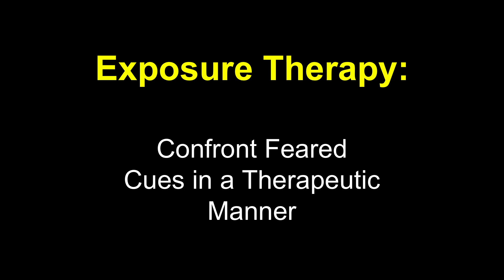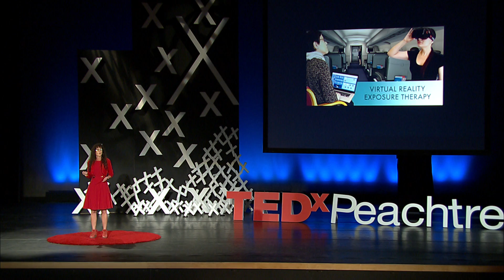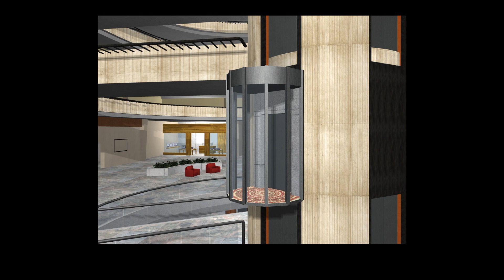Can Behavior Be Influenced By The Virtual World? | Barbara O. Rothbaum | TEDxPeachtree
Psychologist Barbara Rothbaum has been using VR to successfully treat phobias since the mid-1990s. She shares her recent success in treating PTSD in soldiers returning from the Middle East.

Barbara O. Rothbaum is a pioneer in the application of virtual reality for the treatment of psychological disorders. She is a professor of psychiatry and the associate vice chair of clinical research at the Emory University School of Medicine. Rothbaum directs the Emory Healthcare Veterans Program and the Trauma and Anxiety Recovery Program.

Author of 275+ scientific papers and chapters, Rothbaum worked on nine books on PTSD and anxiety. She and her team received the “Award for Outstanding Contributions to the Practice of Trauma Psychology” and the Robert S. Laufer Award for Outstanding Scientific Achievement from the International Society of Traumatic Stress Studies in 2010.

She is a fellow at the American College of Neuropsychopharmacology, the American Psychological Association’s Division of Trauma Psychology, and serves on the scientific advisory boards for the Anxiety and Depression Association of America (ADAA), the National Center for PTSD and McLean Hospital.